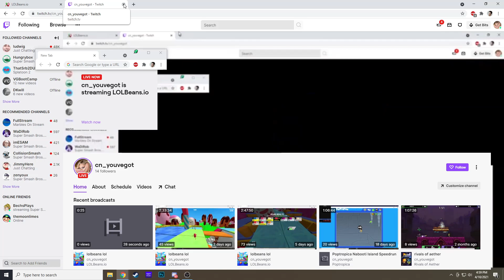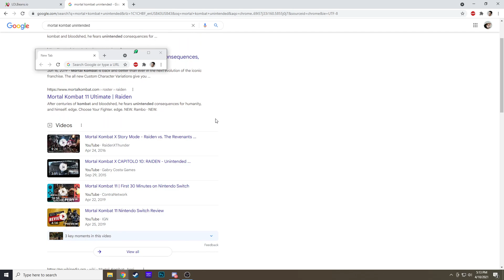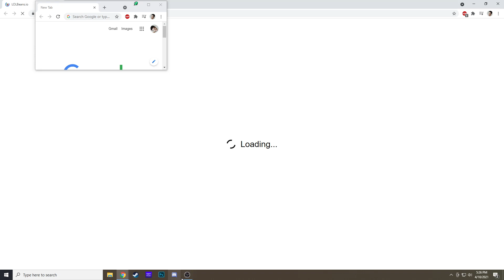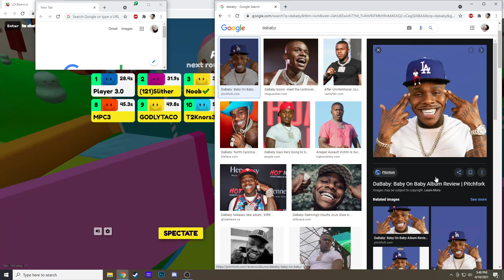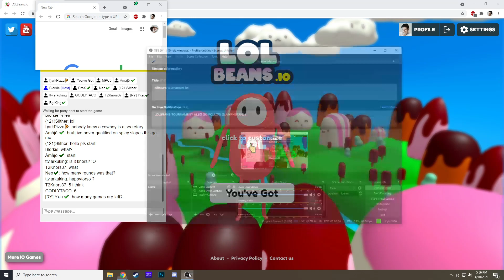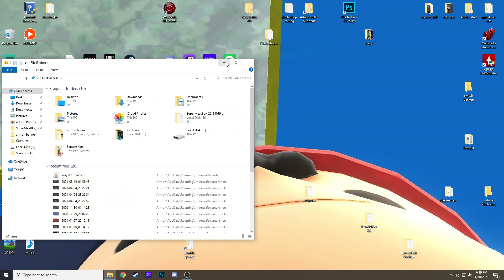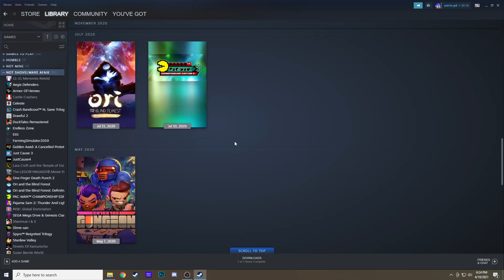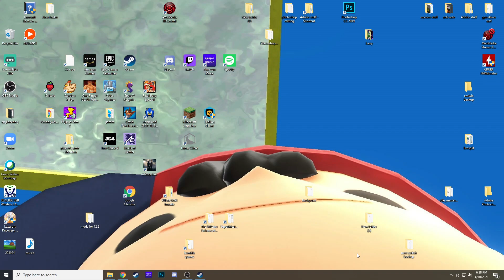lolbeans tournament lol